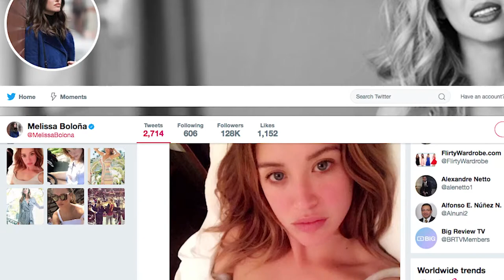Melissa Bolona Chooses A "Fatal Attraction"